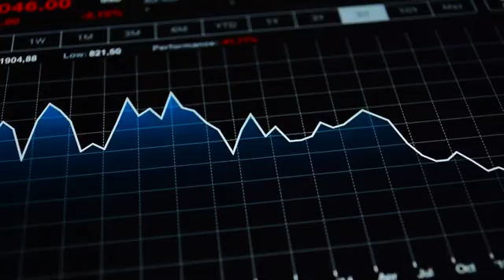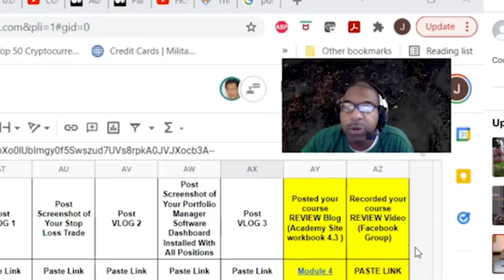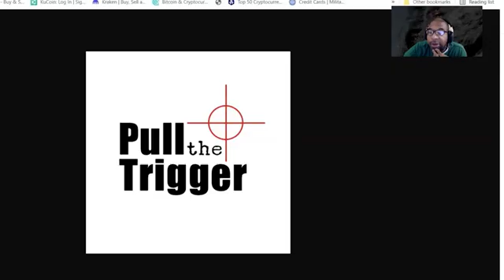😨 Does Artificial Intelligence Sense Death: Are They Capable of Fear? 🤖 - Mo Gawdat